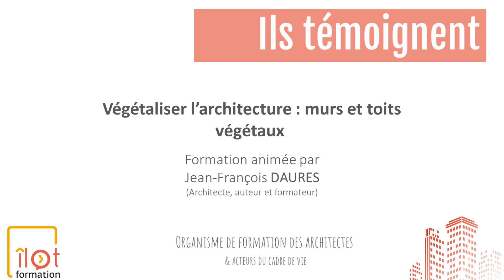Retour d'expériences des participant.es à la formation "Végétaliser l'architecture"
Jean-François DAURES anime la formation "Végétaliser l'architecture : murs et toits terrasses". Elle se déroule en présentiel & à distance. Dans le cadre de ce teaser les participant.es expriment les apports à propos de la formation.